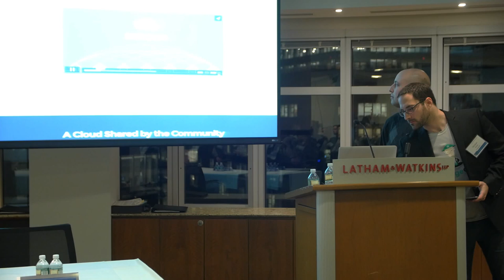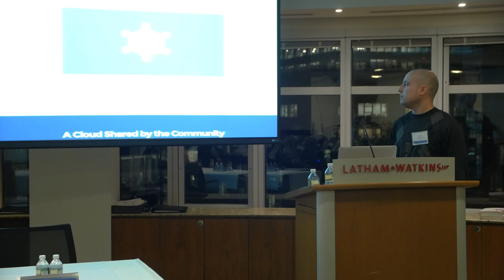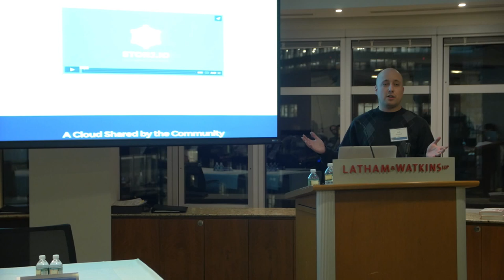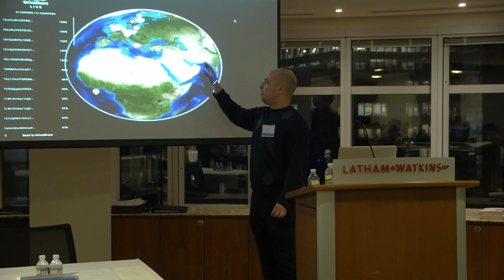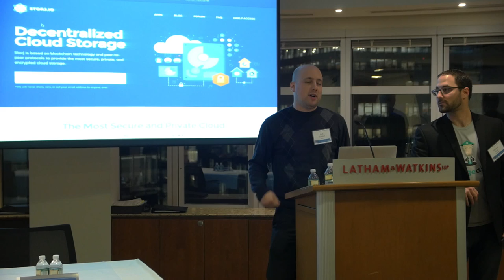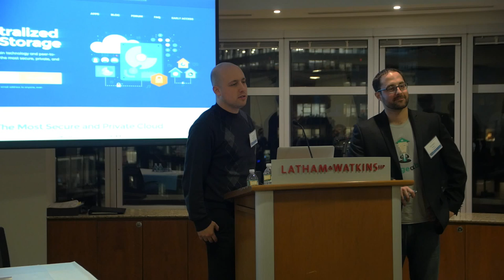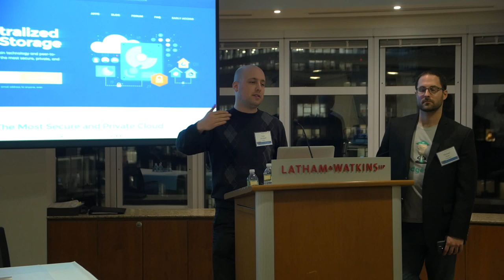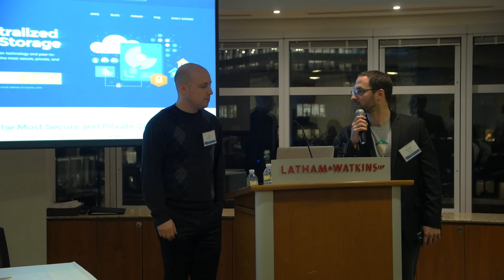Bitcoin No Boundaries Demo: Storj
Storj demos their platform at Hedgeable's February 9th, 2015 Bitcoin No Boundaries event in New York City.